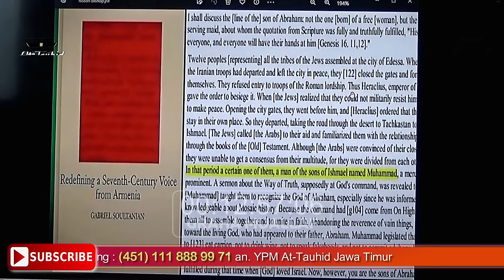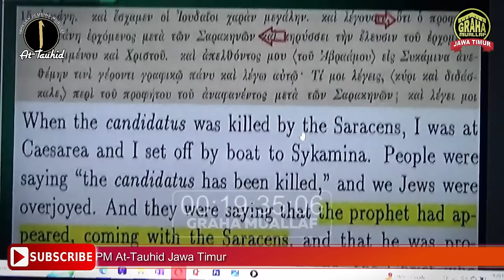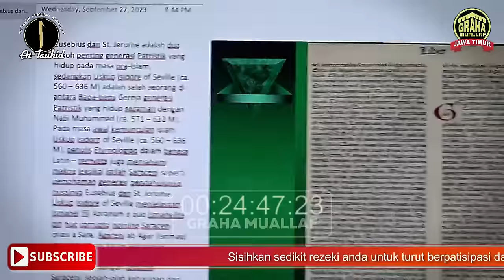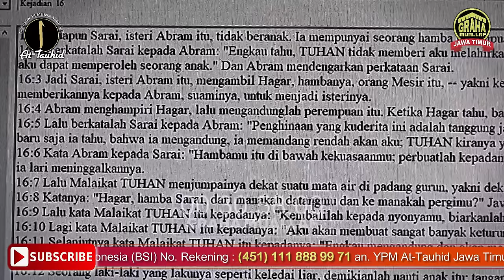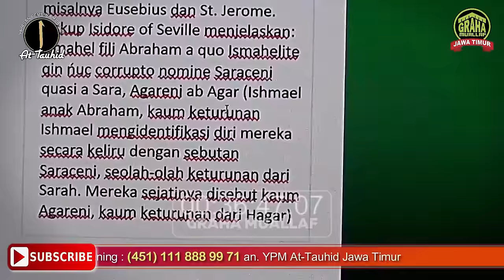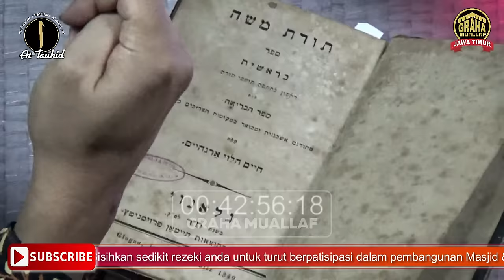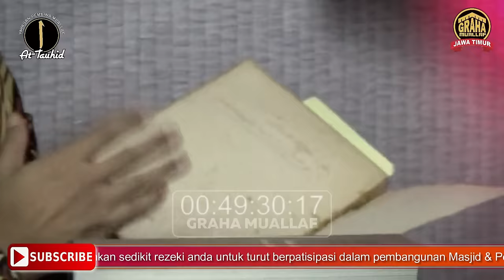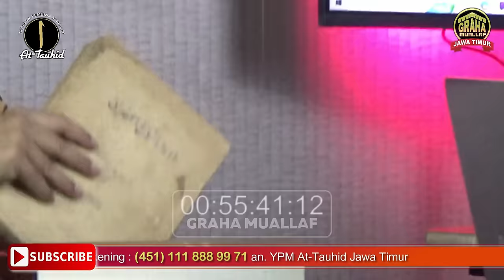Nasab Nabi SAW Tidak Tersambung dengan Kaum Arab Yaman || Bukti Manuskrip Kuno dan Genetik (DNA)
Salurkan Zakat, sodaqoh, infaq dan donasi Anda ke :
an. YPM At Tauhid Jawa Timur

an. YPM At Tauhid Baitul Maal